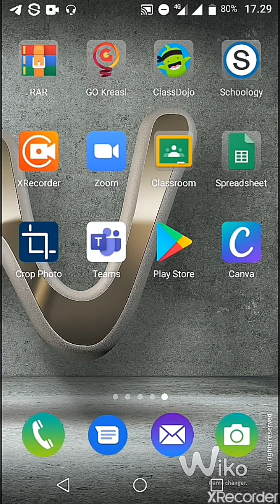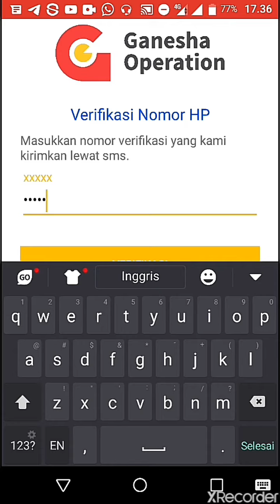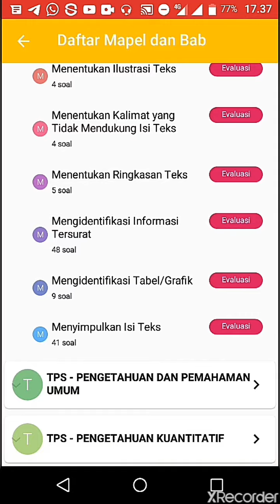Registrasi Dan Log in GO Kreasi untuk nambah Referensi PTS UTBK